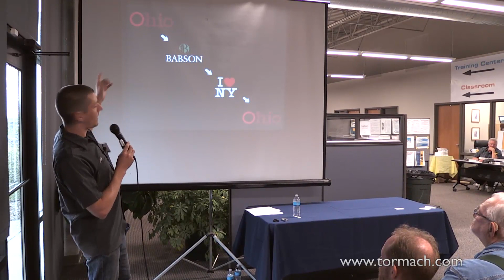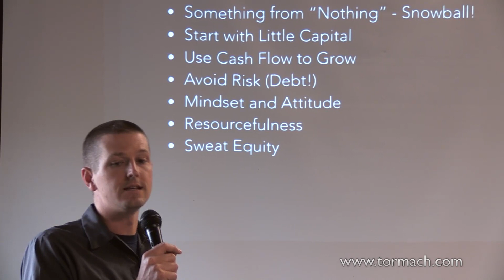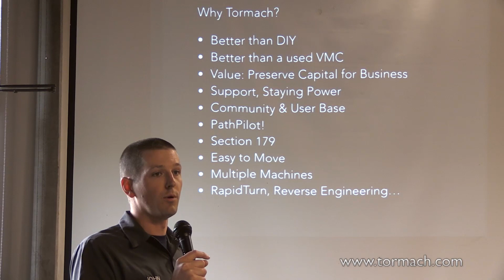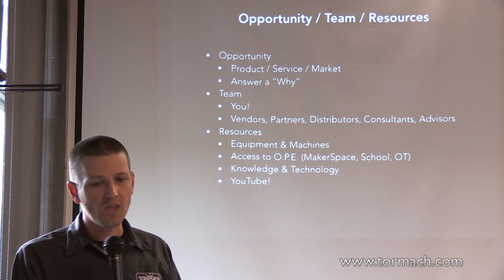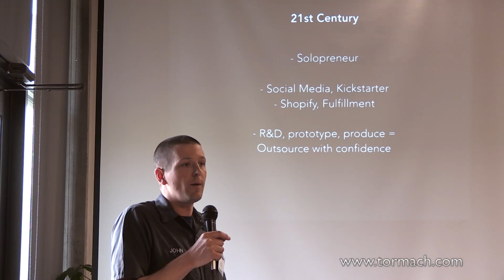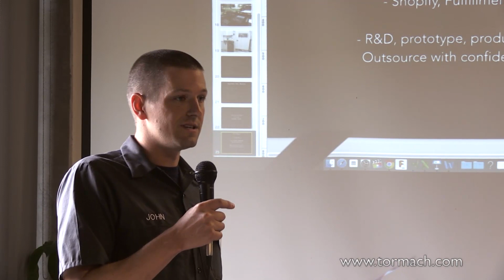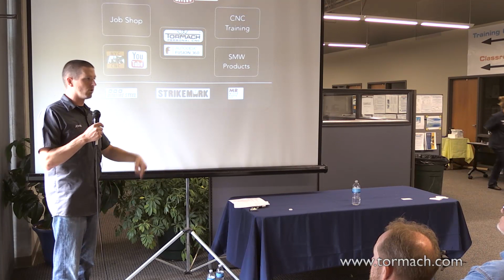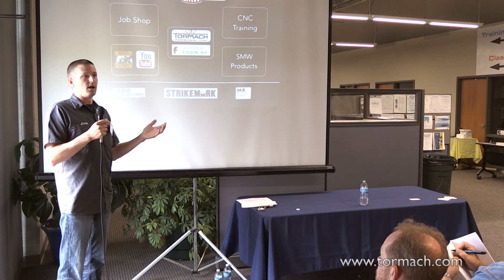John Saunders Talks Bootstrapping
Starting a business can be a challenge, even for John Saunders of NYC CNC. John started his journey to being a YouTube machinist by not being able to participate in engineering and manufacturing conversations, now he's talking about bootstrapping business.

If you want technical support, please follow these instructions to open a Support Ticket